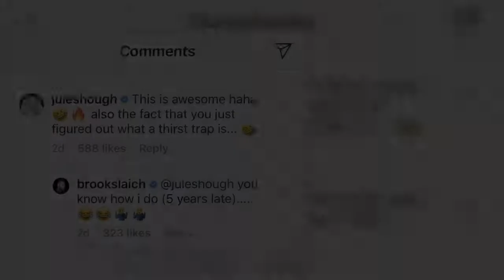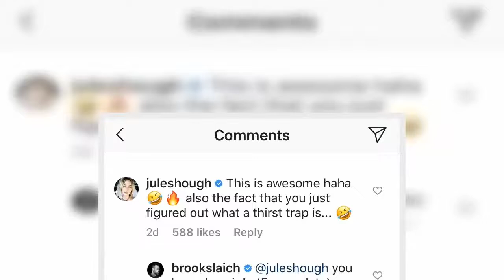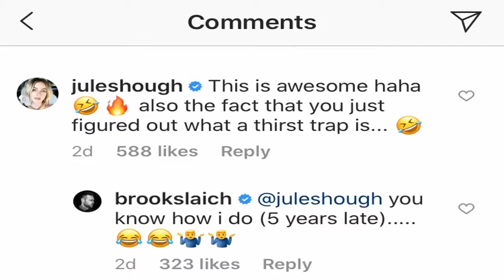Julianne Hough and husband Brooks Laich split after three years of marriage